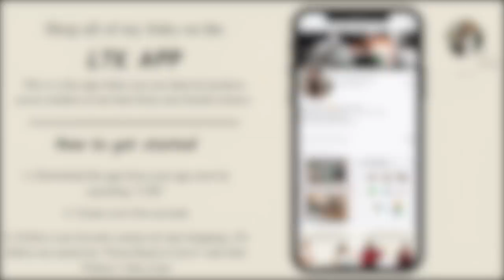Money Q&A | How I budget, paying off debt, saving money, & taxes | FROM HEAD TO CURVE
Hey suga foot! Let's have a chit chat about money. Here is our money Q&A. We will chat about saving, paying off debt, running accounting for your business, saving for taxes and much more! Hope you guys enjoy this video fromheadtocurveaccounting moneymanagement budgetingforbeginners Money Q&A | How I budget, paying off debt, saving money, & taxes | FROM HEAD TO CURVE

Camera Equipment
Professional Lens
Editing Software: FCP10